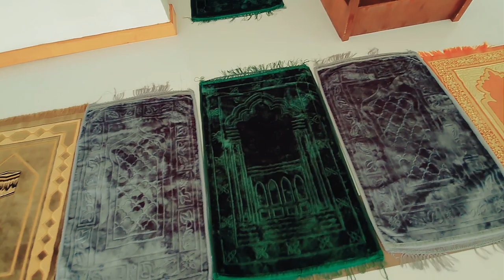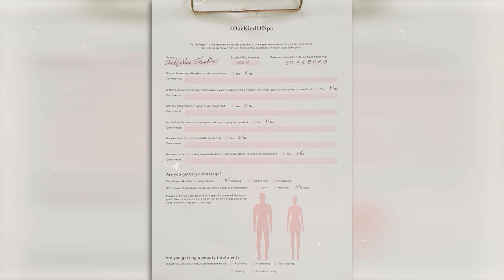Travel to Maldives | Sherdilzoda - vlog #1/4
Holiday 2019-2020 of Sherdilov's family in Kandima Maldives was unbeliveable. You deserve it too!
BEVERLee - The dreams must come true!

Sherdilovlar oilasining 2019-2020 sayohati Maldiv orollarining Kandima kurortida aql bovar qilmas darajada bo'lib o'tgan edi. Siz ham bunga loyiqsiz!
BEVERLee - Orzular ro'yobga chiqishi shart!

Kandima Maldives
Dhaalu Atoll
Republic of Maldives